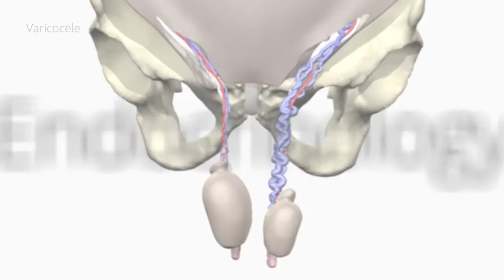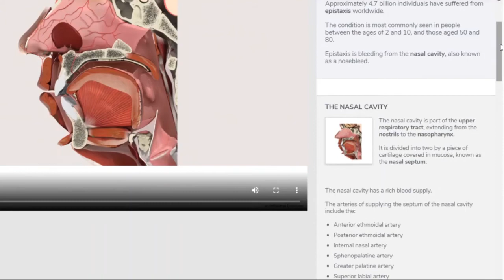Primal Pictures Disease & Conditions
Disease & Conditions is Primal Pictures' flagship 3D pathology module covering 88 conditions, including orthopedics, sports injuries, gastroenterology, urology, endocrinology, oncology, and more. It was built to address the particular challenges of teaching pathology, including a lack of consistency across available resources, problems with student engagement, and the reliability of presented information. Discover for yourself how this clear, concise, academically relevant content can help you improve student learning outcomes.

Primal is the only 3D anatomy resource based on real human scans and data, and its most medically accurate products are trusted by over 1,500 academic institutions globally for more than 30 years.